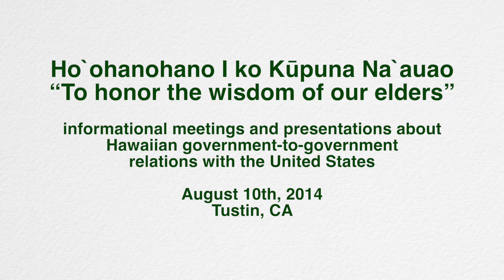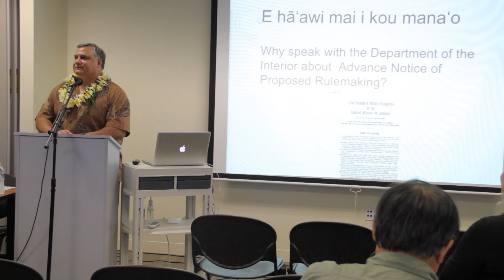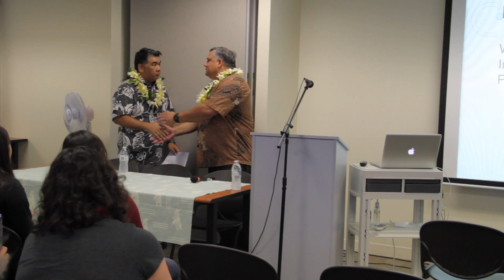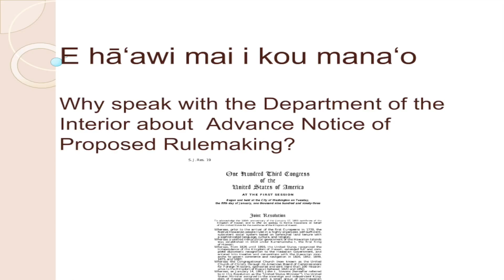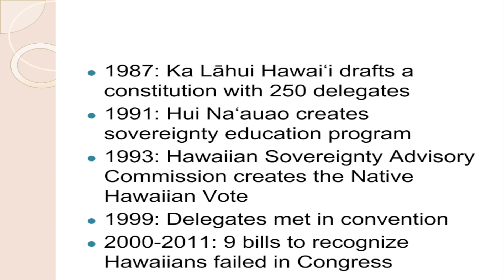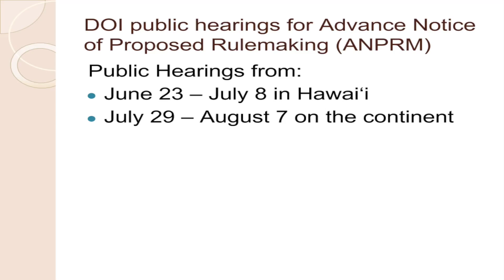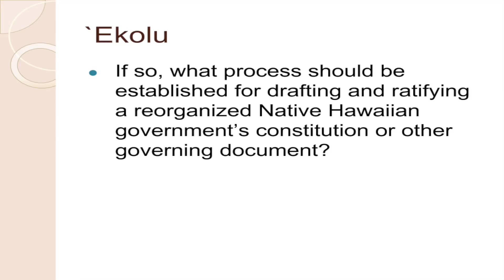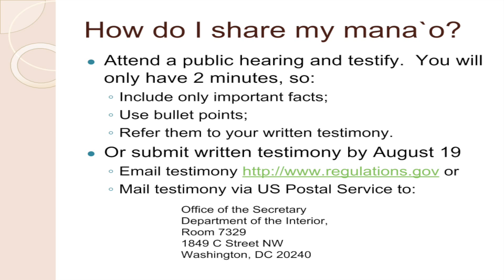Los Angeles DOI and Hawaiian Community Meeting Regarding Government-to-Government Relations, Part 1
Part 1, Introductions and Presentation by Dr. Benton Keali'i Pang
WE NEED YOUR VOICE! Add your comments to the public record and for official consideration in this issue, by AUGUST 19th, 2014 11:59pm ET.

It takes much knowledge to undo 121 years of misinformation, maltreatment and injustice. It takes the knowledge and wisdom of our ancestors as a basis to help us move forward with what is best for the Hawaiian people. How can we know what to do unless we are informed of the truth of how this happened and all of the current options to correct it? A big mahalo goes out to the Department of Interior for asking what we, the Hawaiian people want. Please make your voice count and answer their question. It takes many hands to paddle this canoe. My deepest mahalo all that made this information available and especially for the community that came out, accepted the call to listen, ask questions, learn and hopefully respond. My mahalo extends to all that made this meeting possible:

All of our Native Hawaiian citizens wherever they may live
Rhea Suh, Department of Interior, Assistant Secretary for Policy Management and Budget
Benton Pang, Association of Hawaiian Civic Clubs
Dr. David Keanu Sai, Ph.D., Political Scientist
Gil Ontai, Springfield College
Charlene Lui, Pelekikena, Mainland Council, Association of Hawaiian Civic Clubs
Sharon Paulo, Pelekikena, Kaha i ka Panoa Kaleponi HCC
Charlene Kazner, Pelekikena, Ainahau o Kaleponi HCC
Ka`ala and Kaiwi Pang, Pacific Islander Health Partnership
Matt and Dee Seto
Kawaiopua Alo
Kendall Kanoa Hawley
Chad Kukahiko
Denny Kukahiko

Hawai`i Kingdom, Dr Keanu Sai: 1893 Executive Agreements & Profound Impacts Today

We will endeavor to continue this effort until we come to our journey's end.

Malama pono a me ka ha`aha`a,

Lono Kollars